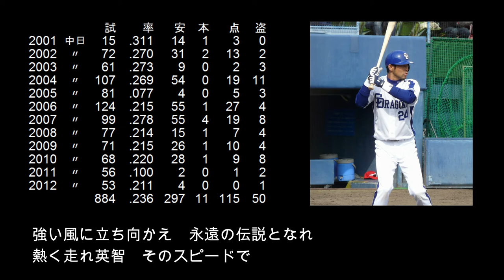【選手別応援歌】英智（中日ドラゴンズ）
【歌詞】
強い風に立ち向かえ　永遠の伝説となれ　熱く走れ英智　そのスピードで

球界屈指の強肩を武器と広い守備範囲を武器に、
落合監督の中日黄金世代を陰から支えた。
2004年には規定打席の半分程度の出場機会ながら
ゴールデングラブ賞を獲得した！

【選手情報】
ひでのり
本名：蔵本 英智(くらもと ひでのり)
右投右打　外野手
1976年5月9日　岐阜県羽島市出身
県立岐阜商業高校～名城大学～中日ドラゴンズ
1998年ドラフト4位

【タイトル】
ゴールデングラブ賞(1回)：
　2004年